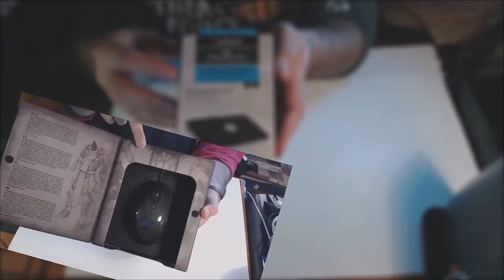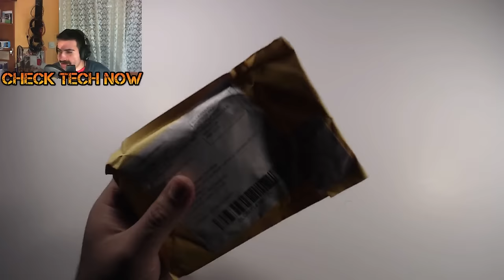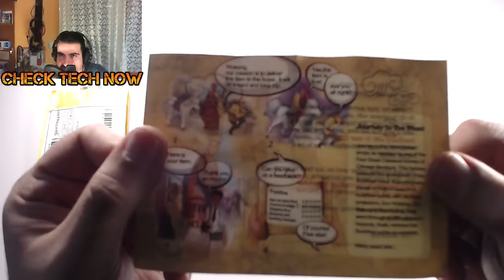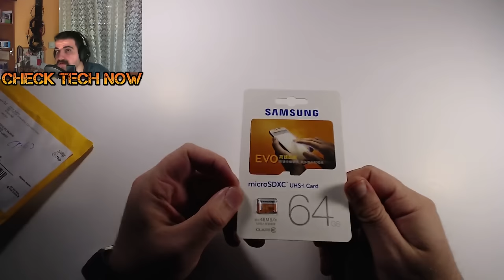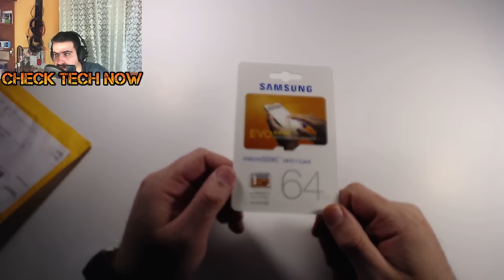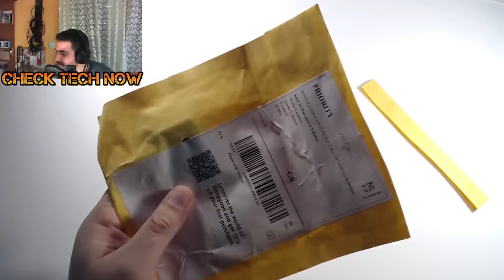Ebay Unboxing No #11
Είπα να επιστρέψω λίγο δυναμικά στην καλή μου συνήθεια να ανοίγω πακέτα από το Ebay, μιας και ξέρω πως και σεις το αγαπάτε! :D Σήμερα ανοίγω 7 πακέτα το ένα καλύτερο από το άλλο!!!

Solar φακός
Usb Data/charger cable
Samsung 64 Gb micro sd card
Led Φωτάκια
Μπαταρία για Gameboy Sp